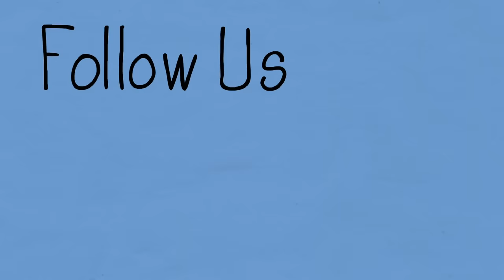7 Types Of Invalidating Toxic Parents - Role Play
In this video we cover: validation, role-plays, role-play, rp, roleplay, therapy, healing, self-healing,  journaling ,toxic relationships, triggers, childhood trauma, inner child, inner child work,  c-ptsd,  ptsd, toxic parents, narcissistic abuse, assertion, mind reading, moods, healing, abusive parents, emotional abuse, childhood ptsd, repressed memories, hypervigilance, narcissistic parents, emotionally abusive parents, child abuse, narcissistic father, childhood emotional neglect, abuse, narcissistic mother, NPD, BPD, dysfunctional family

Chapters:
0:00 Intro
0:50 Feedback and Validation in the Toxic Family
1:41 Inner Child and Adult Issues With Validation
2:44 Connect With Me
3:23 Validation Triggers - Causes and Effects
5:39 My Work Trigger Example
7:50 What to Look For in This Role-Play
9:41 The Scenario - The Work Problem
11:21 The Work Problem  - #1 Takes Their Side - (You're the Problem)
12:03 The Work Problem  - #2  You End Up Taking Care of Them (I'm the Real Victim)
13:05 The Work Problem  - #3 Talks About Sibling or Someone Else (Only they Matter)
13:56 The Work Problem  - #4 What Do You Want Me to Do About It (Suffering Competition)
14:26 The Work Problem  - #5 Let's Make It Worse For You (Live in Doom Like Me)
15:25 The Work Problem  - #6 You're My Audience Now (Disorganized Attention Seeking)
16:49 The Work Problem  - #7 Can't Right Now...busy (Avoidant Parenting)
17:23 The Work Problem  - #8 Healthy Validation
18:54 How do These Parents "See" Their Children?
20:11 Healthy Validation Explained
24:47 Journaling Prompts - Homework
28:35 Final Thoughts
28:50 Outro